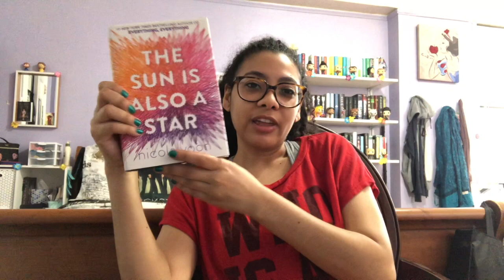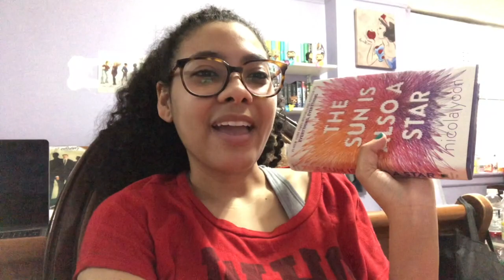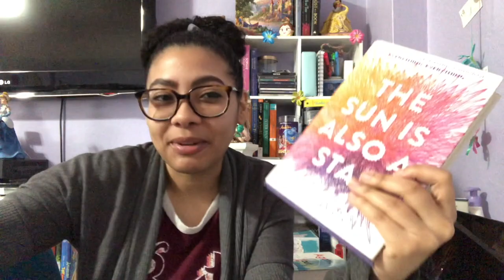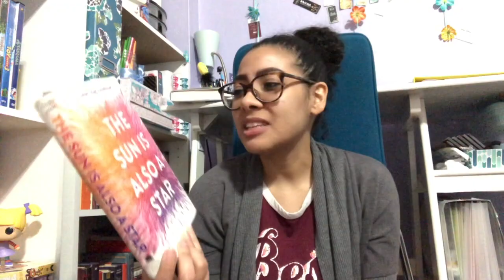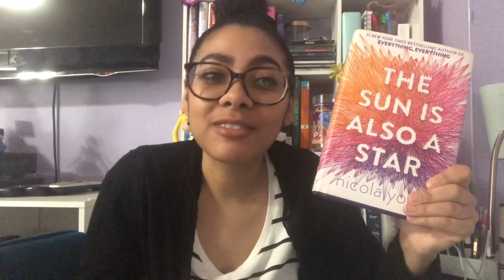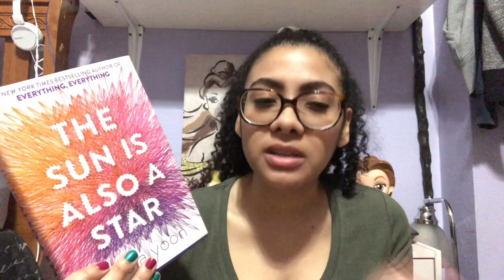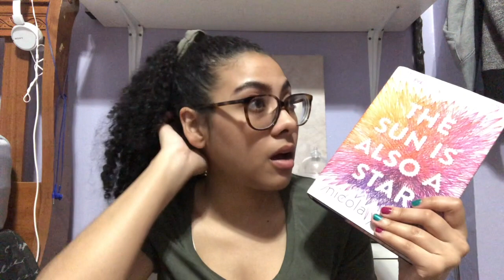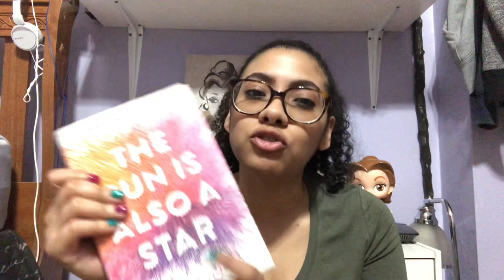Vlog: Re-reading The Sun is Also a Star & Mini movie review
Hi Everyone!

I decided to re-read The Sun is Also a Star by Nicola Yoon and vlog it! I also go see the movie and tell you what I thought about it. Please let me know if you have read and or watched The Sun is Also a Star and tell me your thoughts. Also watch me struggle figure out what day it is in every new clip lol.

Yari